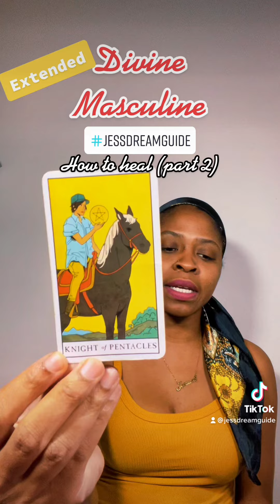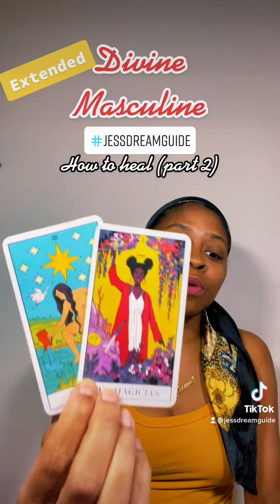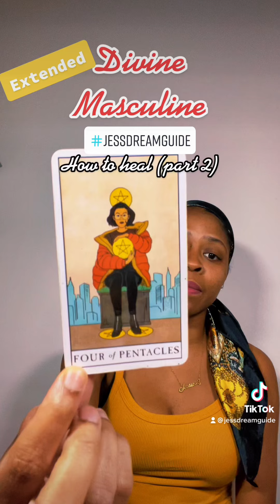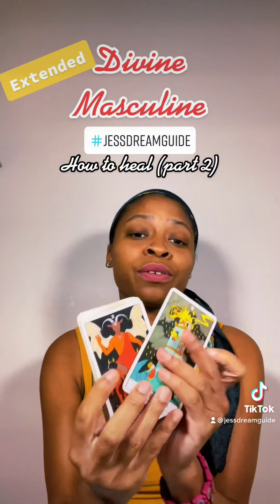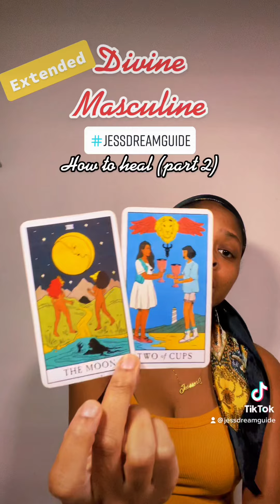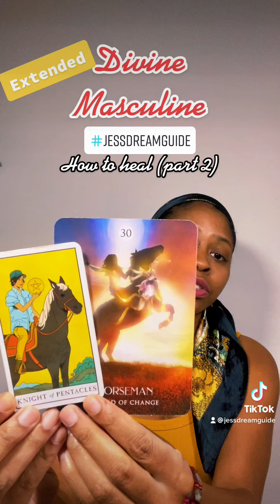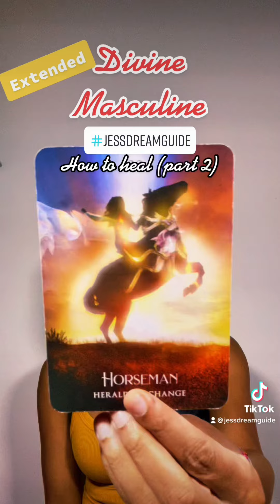Extended - Divine Masculine Healing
Healing Divine Masculine ❤️‍🩹